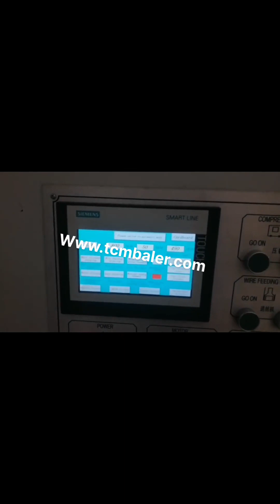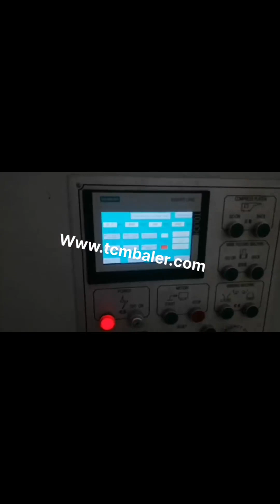how much are cardboard balers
Things To Know When Buying A Cardboard Baler Slovakia, Spain, Cardboard Balers improve efficiency in cardboard recycling and waste handling, and are an important tool for businesses and organizations of all sizes. Learn about the benefits, considerations, and how, tos of Cardboard Balers from Harmony Enterprises, a leading manufacturer of balers, 5 Reasons Why Your Need a Cardboard Baler 2020, 3, 14Cardboard balers reduce risk and increase safety. Compacting and baling reduce the risk of fire, falls, theft and unauthorized entry by keeping balers in, house, not outside the facility. 5. Baled cardboard sells for a premium. Just when you though baling cardboard couldn't get any better, it does. Amazing Facts about Cardboard Waste Recycling Ecuador, Belgium, However, the following statistics demonstrate exactly how much difference we can collectively make if we recycled all of our cardboard. Recycling cardboard only takes 75% of the energy need to make new cardboard. Recycling cardboard produces 50% less sulphur dioxide than making cardboard, Cardboard Balers Compactors Kenya, Vertical Baling Presses Finland, There are several types of cardboard balers, including the most common, vertical and horizontal cardboard compactors. On this page, we look into and provide you with an overview of vertical cardboard baling machines for light to medium commercial use. Recommended Industrial Cardboard Balers Cardboard Balers Sweden, Baler Cardboard India, 2 It really depends on the type of material you want to process and how much of it you expect to compress each month. Vertical balers can compress 20 tons of loose old corrugated cardboard per week, where horizontal units can easily handle 25 tons per day,, depending on the machine, you could do that per day or more, . Low Cost Economy Cardboard Baler Turkey, Waste Recycling Morocco, Low Cost Economy Cardboard Baler A Great 60 Vertical Cardboard Baler, Plastic Wrap, for Low Budgets While still extremely dependable, this is our comparatively low, cost baler to fit your budget. With this baler you can easily bale up to 900 pounds per bale of cardboard or up to 500 pounds of shrink wrap. Cardboard Recycling Sri Lanka, Baler Rental and Regular Poland, Cardboard Recycling, Baler Rental and Regular Collections. Enviro, Waste is a leading UK supplier of cardboard baling equipment and well pay you to collect your baled cardboard for recycling, Its worth taking a few minutes to learn about recycling cardboard. Baler Supplement Germany, Bolivia, They can bale as much as 50 tons of paper per hour, depending on the paper grade and the density of the feedstock. Two, ram balers often use more energy than single, ram models, although energy use is tied primarily to the motors horsepower. Cardboard Balers and Compactors Mauritius, WasteCare Lithuania, CARDBOARD BALERS AND COMPACTORS Standard High Density 60 Cardboard Balers, To determine what size of cardboard baler you need, you should determine how much cardboard your facility generates in tons, 2000 lbs, . A mill size bale can range from 800 to over 1000 pounds. This is the recommended weight of a mill size bale. New and Used Vertical Balers and Downstroke Balers Dominica, Malaysia, 2020, 3, 20Used for Cardboard or there is a version that is designed for Textiles. MORE INFO, $4995 and $5245, Sample of our new and used Vertical Balers for sale, Many Balers in Stock. Many different sizes and voltages available. Brands PTR, Philadelphia Tramrail, Marathon, Selco, Harris, Bramidan, Vertech, Cramalot, General Hydraulics, Maren, more Cardboard Recycling conserves resources Netherlands, and can be Italy, Typically, most cardboard balers are referred to by the bale size that they produce. For example, a 30, baler produces a 30, bale, in width, . A 30,